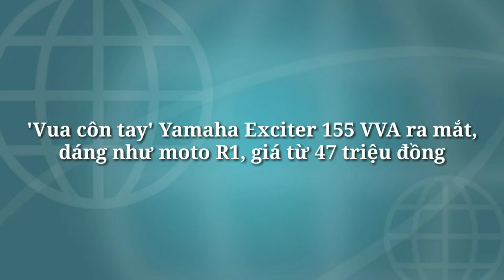'Vua côn tay' Yamaha Exciter 155 VVA ra mắt, dáng như moto R1, giá từ 47 triệu đồng_360 Xe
360 Xe_Nâng cấp từ thiết kế, trang bị cho đến động cơ, giá bán khởi điểm Yamaha Exciter 155 VVA không đổi so với phiên bản trước.